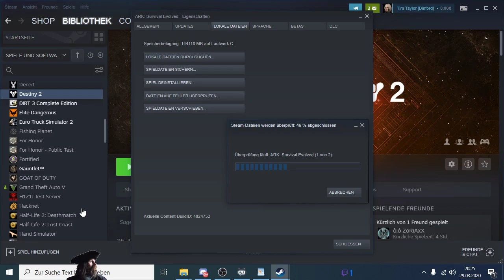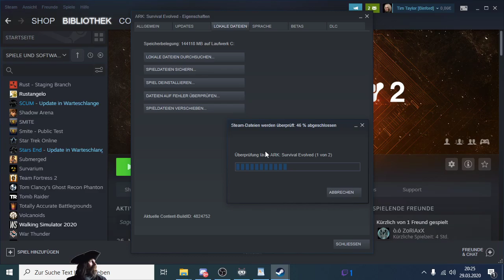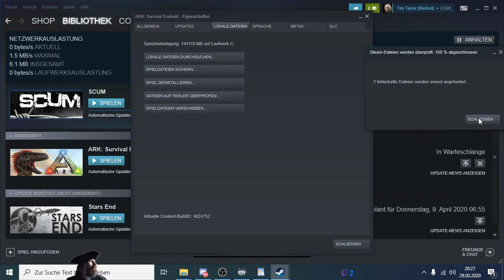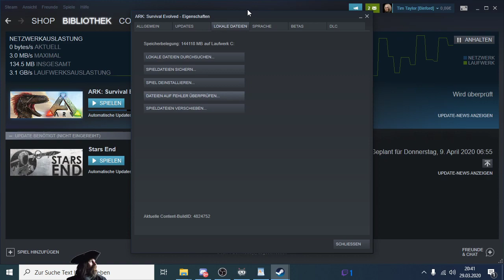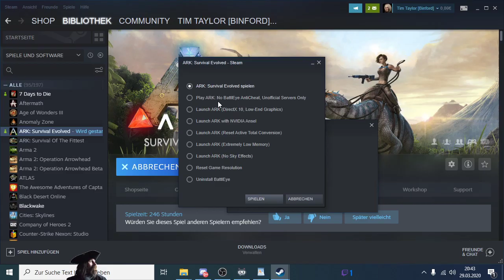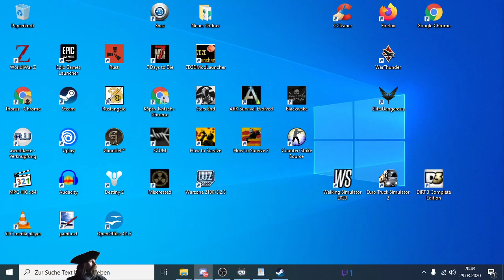[GER🔞] Sonntags auf der Insel (29.3.2020)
Abenteuer auf Valguero:
Online Gaming Dokumentation
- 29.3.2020